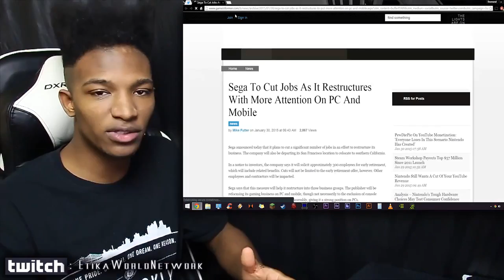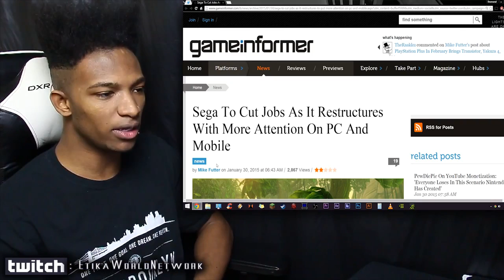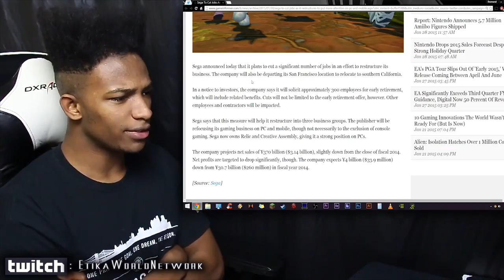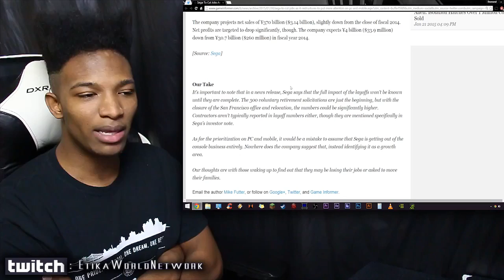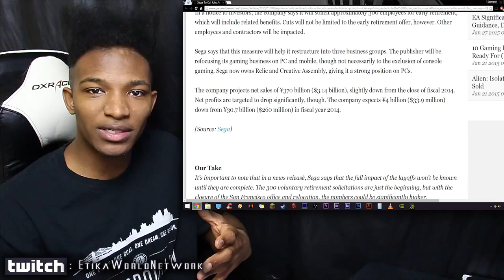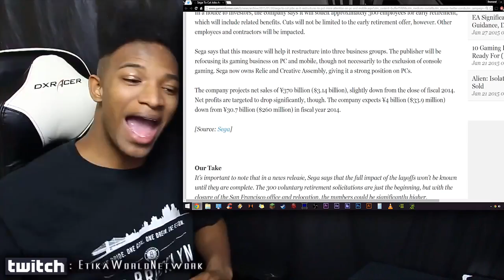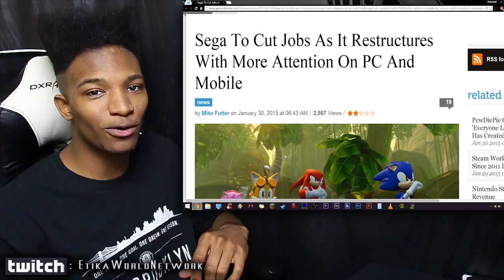SEGA Fires 300 Employees, Decide to Focus More on PC and Mobile Gaming Platforms. Ruh roh.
Original Description: IS SANIC DOOMED!!???!1? Maybe not. Hear me out on this one.